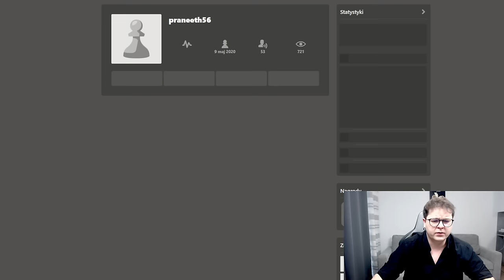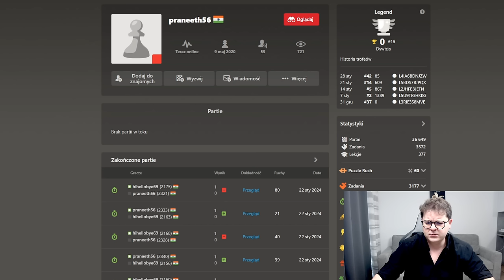GOŚĆ 2300+ grał mega dziwnie... | Speedrun 4.0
00:00 Wstęp
01:24 Gambit Hetmański
18:10 Obrona Królewsko - Indyjska

Wsparcie kanału:
Dziękuję :)